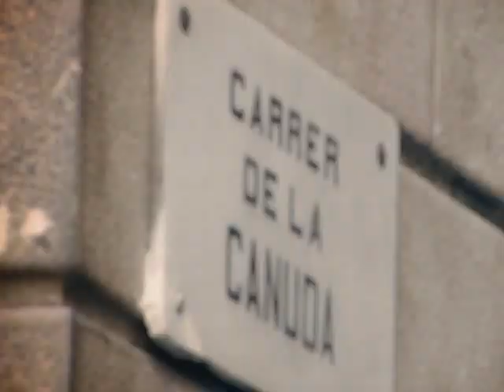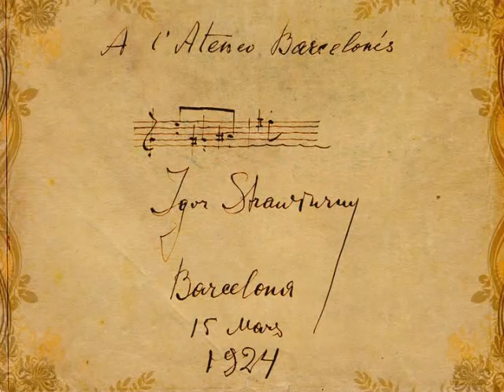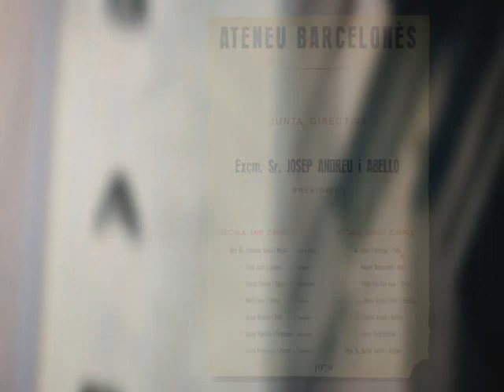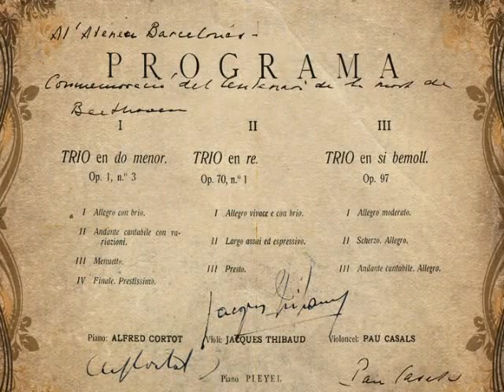Ateneu Barcelonés -- 150 anys d'història, 150 anys de futur.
El 1860 es fundava a Barcelona l'anomenat "Ateneo Catalán", presidit per Joan Agell i Torrents, científic i rector de la Universitat de Barcelona. Dotze anys més tard, el 1872, en un context de gran dinamisme de la societat barcelonina, aquesta entitat es fusionava amb el "Casino Mercantil Barcelonès" i naixia l'Ateneu Barcelonès, presidit per Manuel Duran i Bas, jurista i polític.

La institució, que des de 1906 ocupa el Palau Savassona del carrer Canuda, és una entitat cultural oberta a tothom, sense discriminació,i al servei de la comunitat. El seu objectiu és propagar el diàleg, els coneixements artístics, literaris i científics, així com fomentar el desenvolupament moral i intel·lectual, els interessos del país i el foment de la llengua catalana.

La història de l'Ateneu és la història de la seva progressiva obertura cap a tota la societat. Des dels seus orígens, ha acompanyat la vida urbana com una tribuna de primeríssima significació i magnitud. Amb el segle XXI s'inicia un període de canvis remarcables que posen l'entitat al dia i la preparen per afrontar els nous reptes comunicacionals, tecnològics, socials i culturals del país.

L'Ateneu és, definitivament, una organització que canvia amb el país i que intenta avançar-se al futur. En l'actualitat, la modernització de l'Ateneu és irreversible i els projectes en marxa així ho confirmen. Avui l'Ateneu torna a ser un referent social i ciutadà refermant el seu paper cívic, intel·lectual i cultural.